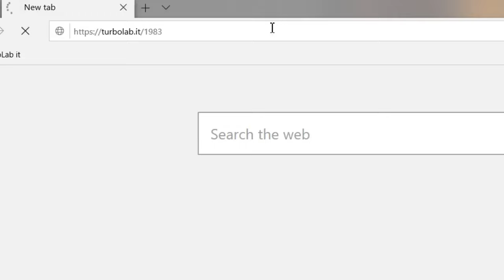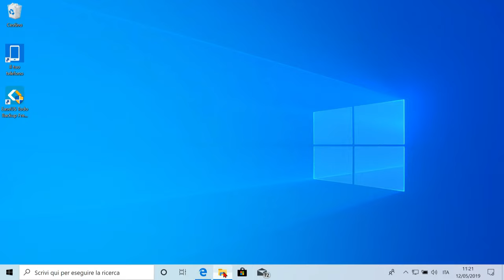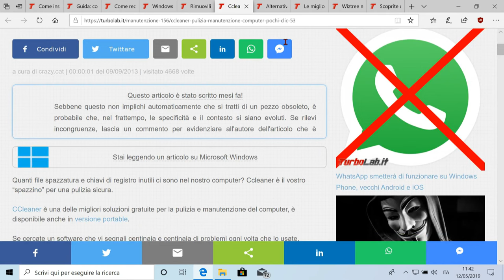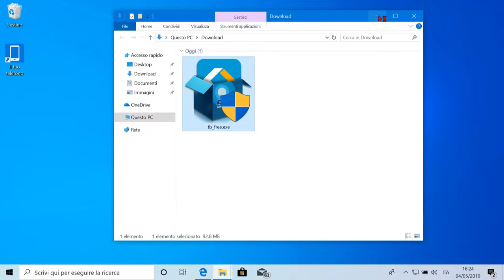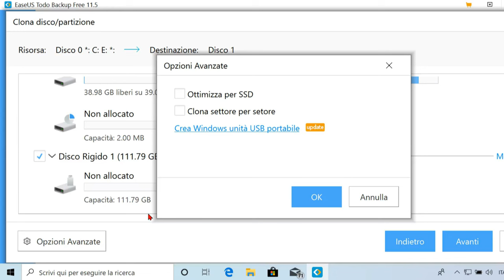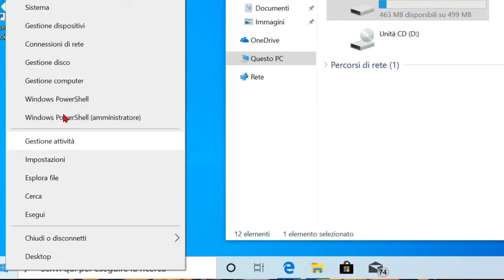📈 Come installare un SSD e sostituire l'hard disk senza formattare (guida facile)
🔥 Con EaseUS Todo Backup, puoi clonare il tuo disco fisso senza fatica su un SSD, sia che si tratti del disco di sistema o di un disco dati

Se il tuo computer monta ancora un lento disco fisso meccanico è davvero giunto il momento di un upgrade. Installare un SSD sul notebook o PC fisso porta a benefici prestazionali fenomenali, sia nell'uso del sistema operativo, sia con le varie applicazioni. E i costi sono ormai ultra-popolari, soprattutto per gli SSD da 250 GB. Ebbene: questa è la video-guida passo passo per sostituire l'hard disk con un SSD, senza bisogno di reinstallare Windows. Iniziamo subito!

Per svolgere rapidamente l'operazione andremo a clonare il vecchio disco fisso sul nuovo SSD, per poi installare quest'ultimo al posto dell'hard disk.

È inoltre necessario un software per la clonazione del disco: lo scaricheremo gratuitamente fra poco.

Non servono abilità o particolare esperienza con le "cose del computer" e il rischio di perdere dati è pressoché nullo: creare preventivamente un backup di tutti i file importanti rimane raccomandabile (non si sa mai...) ma non strettamente necessario.